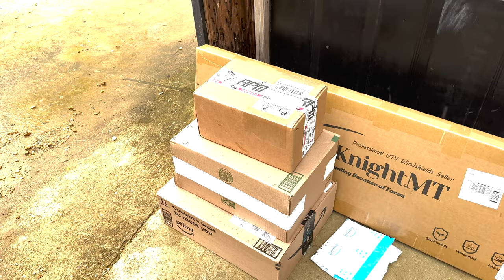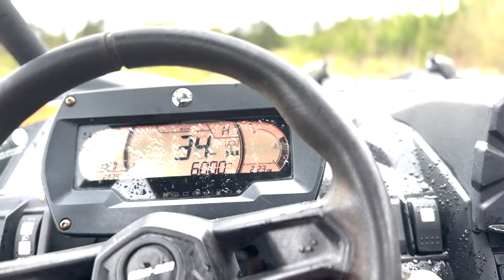RPM POWERSPORTS BLOW OFF VALVE INSTALLED ON MAVERICK X3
RPM POWERSPORTS BLOW OFF VALVE INSTALLED ON MAVERICK X3 AND IT SOUNDS AMAZING. FIRST OFFICIAL MOD TO MY MAVERICK X3

DRONE FOOTAGE BY: CB PRODUCTIONS

Ehaho Whip Lights
Nilight Rock Lights